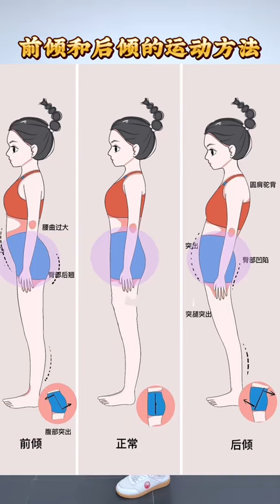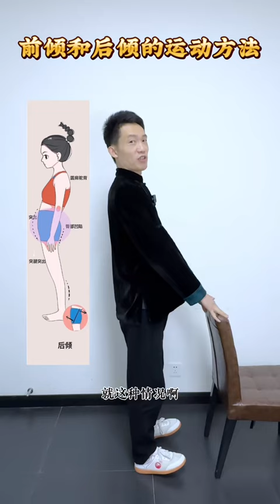前倾后倾的运动方法#健康養生#健康科普#健康飲食#養生知識#面部瑜伽#居家鍛煉#穴位按摩#手指按揉#足底按摩#經絡疏通#中老年健康